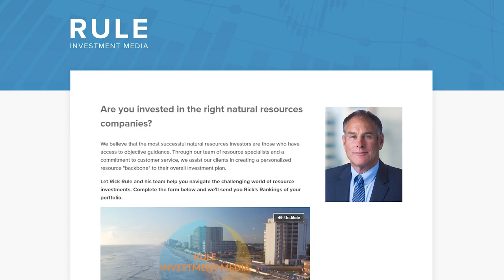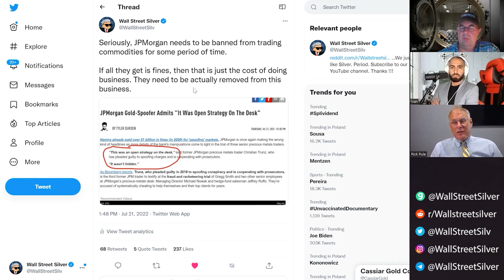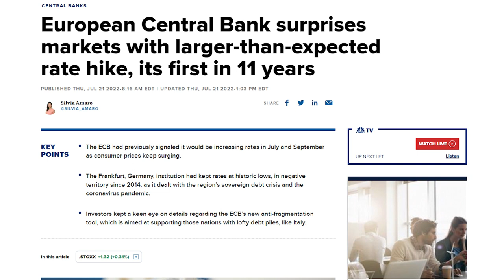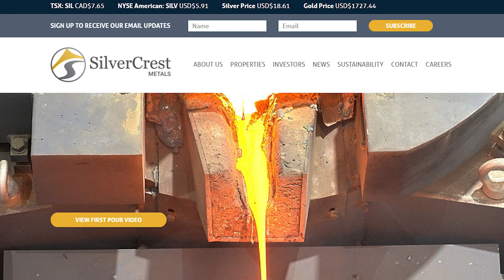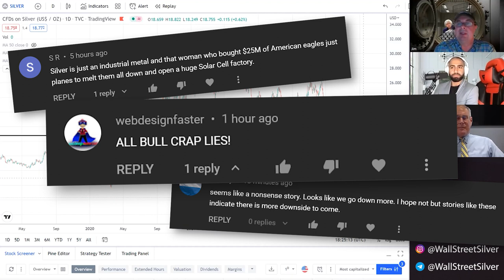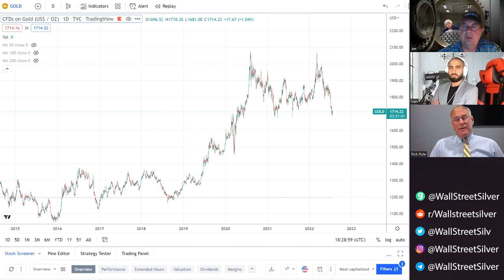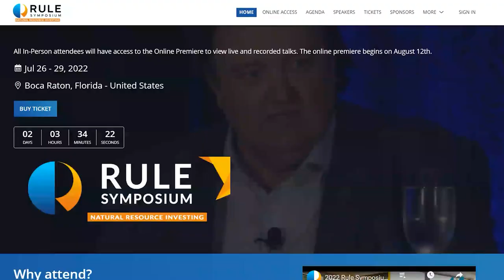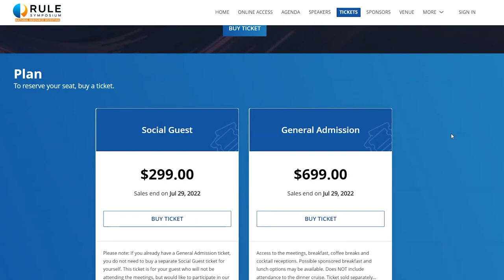Will Silver & Gold Prices Go Lower? - Rick Rule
We invited Rick Rule back on the show to give his thoughts on the latest news about the JP Morgan criminal trials and how this will affect the markets. We also discuss Silver and Gold price predictions, the Fed's next move, and more.